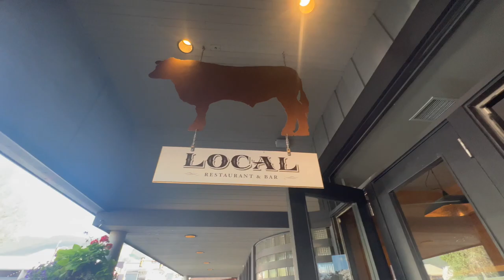Biggest gap jump I ever thought of hitting | Teton Pass, Jackson Hole, Wyoming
I made it too beautiful Wyoming! I have been wanting to come ride Jackson Hole for a long time and finally made it. I was also very lucky enough to have local rider Rachel long show me around some local trails after I hit Jackson Hole. This was a trip of a lifetime. I really stepped out of my comfort zone and hit one of the biggest jumps of my life.

You can shop all my favorite items - from bike gear and components to fun outdoor games or electronics.